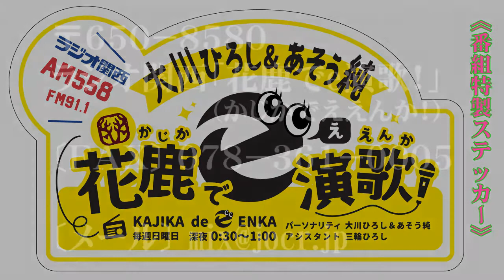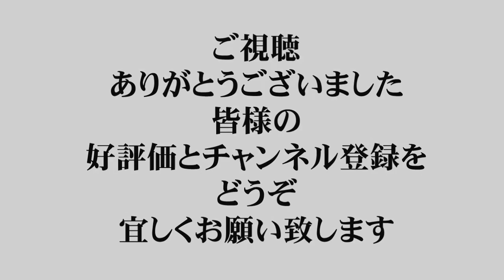#43【大川ひろし＆あそう純 花鹿でe演歌！】〔深夜の悩み相談／パートⅦ〕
《花鹿でe演歌／深夜の悩み相談》
　　　　　パートⅦ

ラジオ関西〔花鹿でe演歌〕番組
コーナー《深夜の悩み相談》の
総集編パートⅦです。